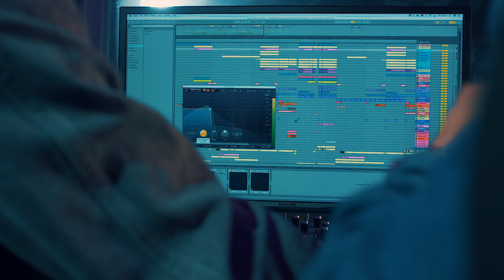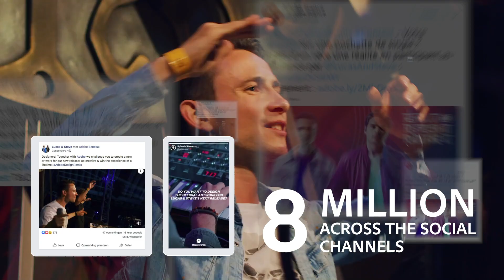Our work: Adobe X Lucas & Steve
Young creatives have plenty of talent and skill, but often they don’t have a portfolio to match. Adobe wanted to bridge the gap between young creative talent and businesses to promote their online platform, Behance.

With the help of LEWIS, Adobe partnered with Dutch DJ duo, Lucas & Steve to launch a competition that would tap into the young creative market and capture attention.